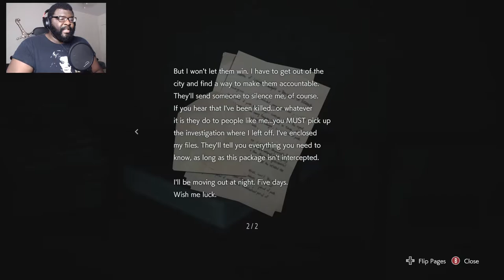How It All Started | Resident Evil 3